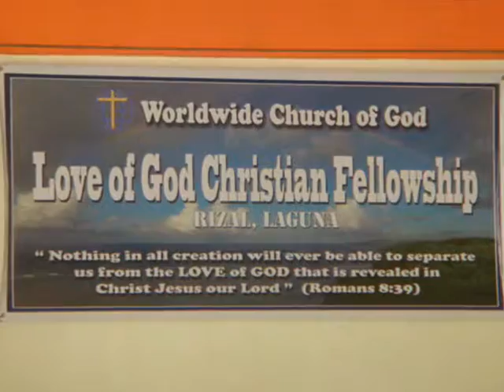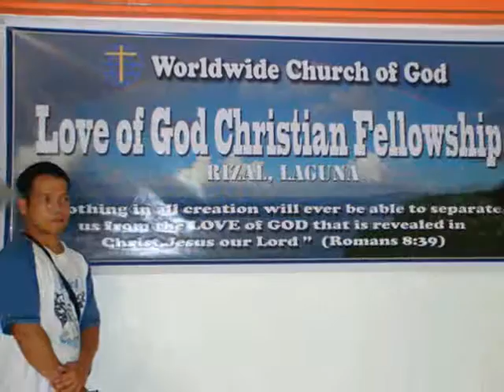LGCF Anniversary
LGCF- Love of God Christian Fellowship
Brgy. Antipolo Rizal, Laguna
3rd Year Anniversary